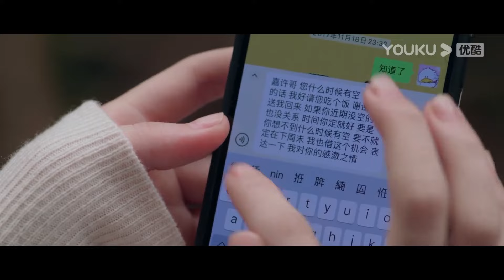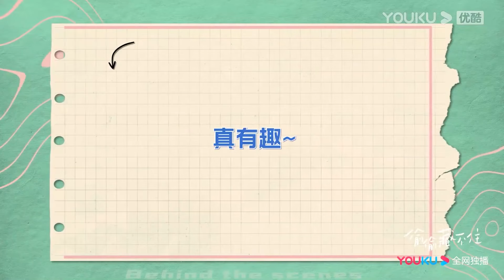段嘉許因為桑稚不理他而傷心了，桑稚控制不住對他的愛意，瞬間又心疼了立馬約他去吃飯！【偷偷藏不住 Hidden Love】